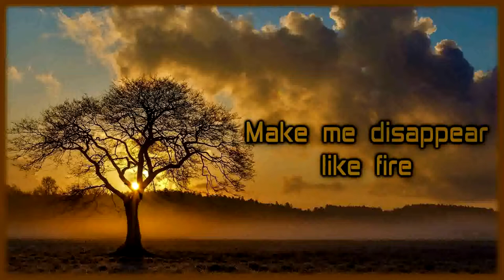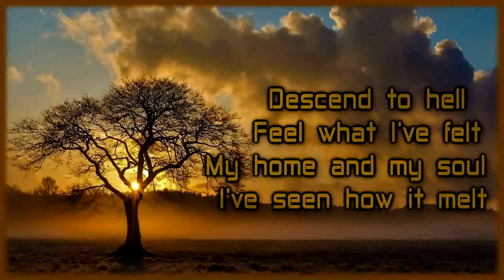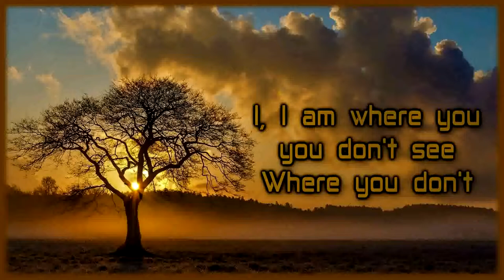Paleskin - Silence Speaks [Lyrics on screen]